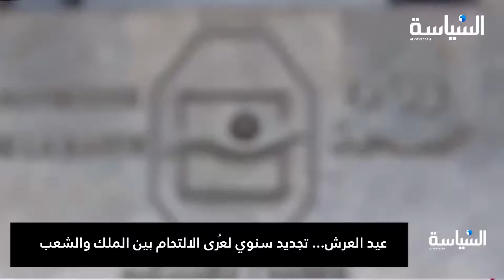عيد العرش... تجديد سنوي لعُرى الالتحام بين الملك والشعب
Video from ABU MUHAMMED